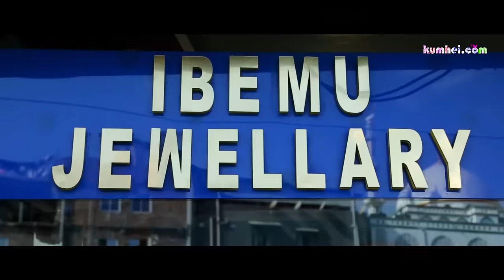Nungshi Echel | Teleplay | Ratan Lai, Kajal, Thoithoi | Full Part 2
R.C. Entertainment
Present
Tele Play
Nungshi Echel
(Full Part 2)
Cast: Ratan Lai, Kajal, Thoithoi

Please Join Kumhei Membership Program
To Get Access Kumhei Member Only release Video

Manipuri Telly Play
nungshi echel full movie